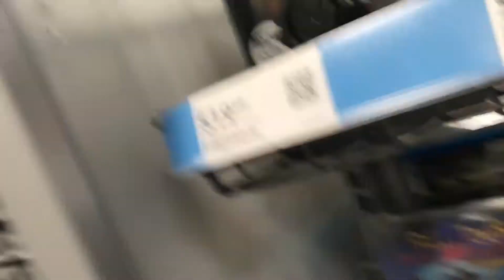BEST BUY BLU-RAY HUNT!!